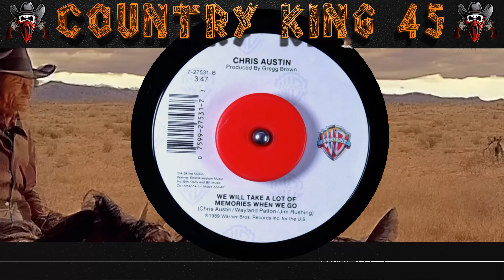Chris Austin - We Will Take A Lot Of Memories When We Go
Composer: Chris Austin / Wayland Patton / Jim Rushing
Label: Warner Brothers Records
Cat: (7-27531)
Pub: Slik Skillet Music / Amanda-Lin Music
Artist: Chris Austin
Time: 3:47
Year: 1989
Producer: Gregg Brown